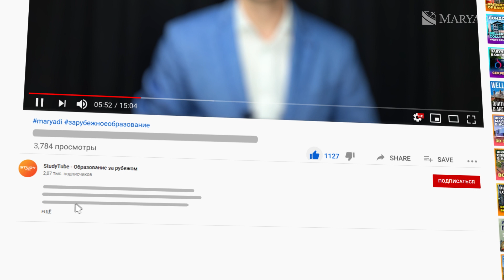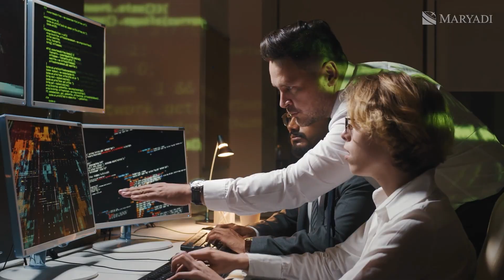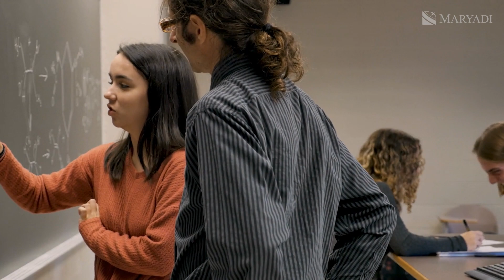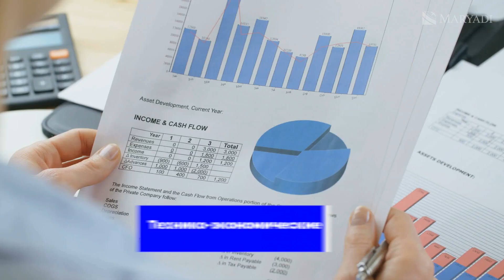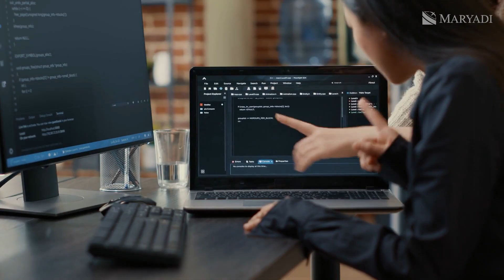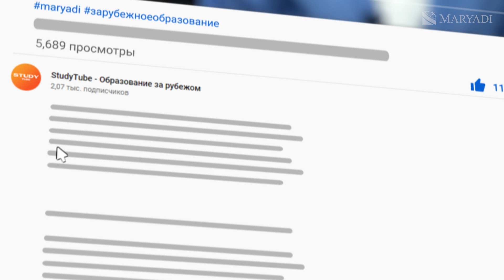Бизнес школа в Нидерландах Haarlem Campus / Бизнес университет в Нидерландах / Обучение в Европе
Добро пожаловать в Haarlem Campus, топовую бизнес школу в Нидерландах! Этот видео обзор представит вам возможности обучения в этом бизнес университете в Нидерландах. Haarlem Campus - это место, где студенты могут получить непревзойденное образование в области бизнеса, погрузиться в уникальную атмосферу, окруженную последними тенденциями бизнеса и инноваций. Учеба в Нидерландах предлагает широкие возможности для личностного и профессионального роста.

Это отличное место, если вы планируете поступить в иностранный ВУЗ и получить образование в Голландии, которое будет признано во всей Европе. Обучение в Европе - это отличная возможность познакомиться с международной бизнес-средой и присоединиться к сети профессионалов по всему миру. Заинтересовались? Присоединяйтесь к нам и начните свое обучение в Голландии же сегодня! Наша консультация абсолютно бесплатна.